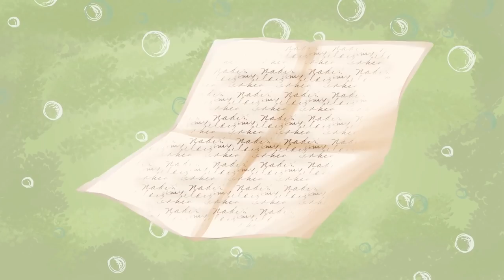My Ideal School "For The Gifted" | My Animated Story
Hi everyone, my name is Will, I want to tell you about the school for gifted children. I went through a big and difficult qualifying competition to get there, but unfortunately I had to run from there. I want you to watch my story, in case you know something about this school, but if you don't, I'll be the first to enlighten you. Likes from you, revelation from me, okay? I will be happy if you write suggestions in the comments, I promise to read each of them. So, let's go.